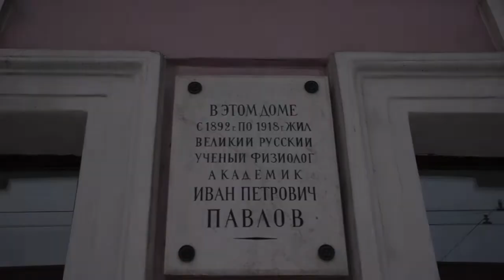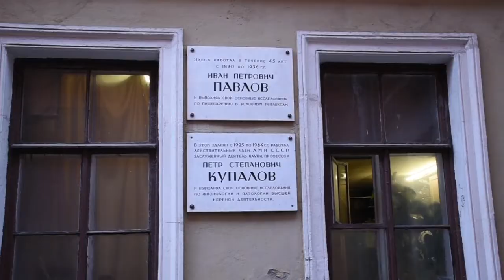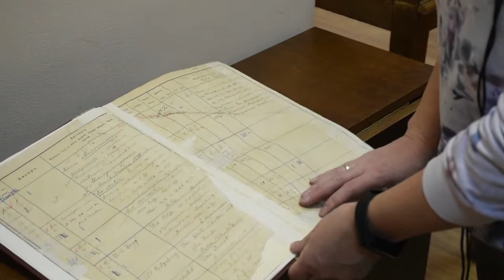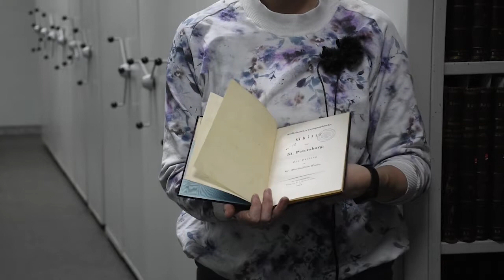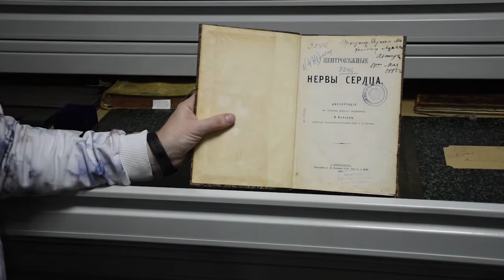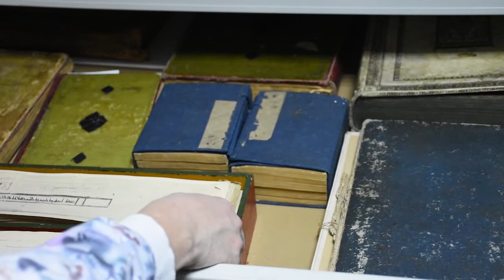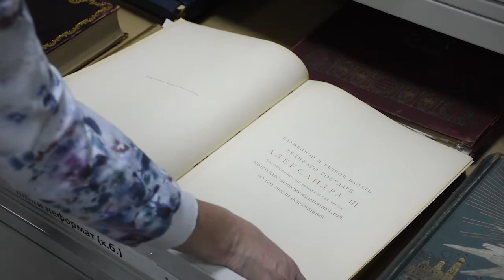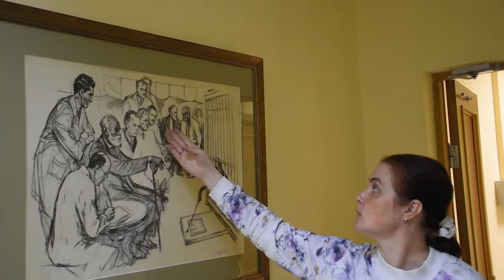«Академик Иван Павлов. Работа в Институте Экспериментальной медицины. Библиотека института»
В Год науки и технологий сотрудники библиотеки Ленина предлагают вспомнить о выдающемся ученом Иване Петровиче Павлове, увидеть знаменитый памятник собаке, побывать в библиотеке Института Экспериментальной медицины.
Иван Петрович Павлов (1849—1936), знаменитый физиолог, первый в России лауреат Нобелевской премии (1904), долгие годы проработал в Институте экспериментальной медицины, расположенном в Петроградском районе Санкт-Петербурга.  Здесь И.П. Павлов выполнял свои классические работы по физиологии пищеварения. Под руководством И.П. Павлова развернулись исследования условных рефлексов, составившие фундамент нового направления науки – физиологии высшей нервной деятельности.